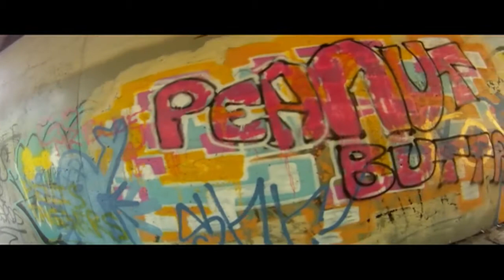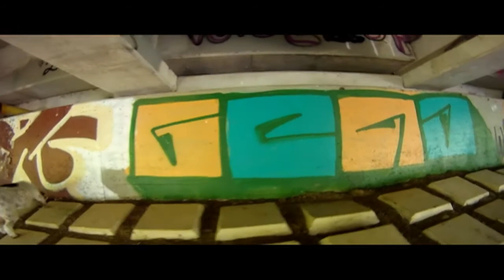Under the Bridge, Art and Fish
Catching minnows under the bridge and checking out the urban art gallery.